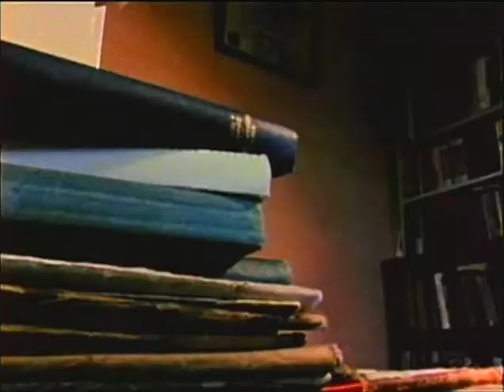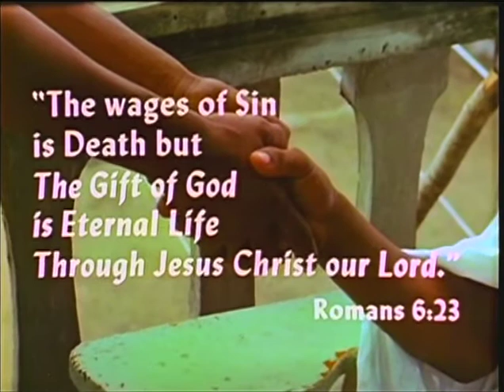Hidden Island - Children Around the World 12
Panama Islands have several christian schools. Manuel was a hard worker instead of practicing for the upcoming sport events. His crops of grain were set on fire in order to stop him from racing. Does manuel still race?